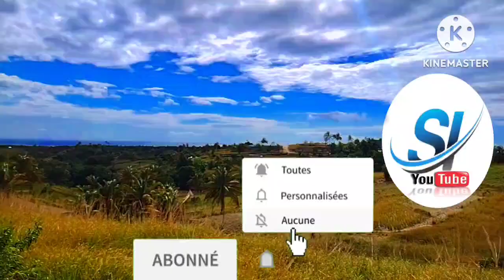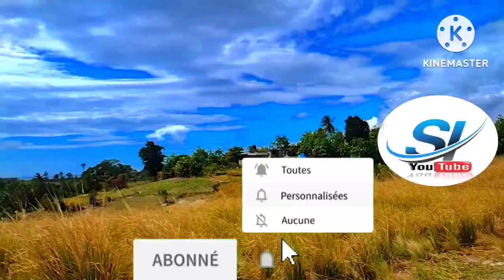𝗬𝗼 𝗷𝘄𝗲𝗻𝗻 𝗚𝘄𝗼𝘂𝗽 𝗠𝗼𝘂𝗻 𝗸𝗶 𝗧𝗼𝘂𝘆𝗲 16 𝗠𝗼𝘂𝗻 𝘆𝗼,,,𝗩𝘄𝗮𝘇𝗶𝗻𝗮𝗷 𝗹𝗮 𝗕𝗮𝘆 𝗧𝗼𝘂𝘁 𝗗𝗲𝘁𝗮𝘆 𝗱𝗲 𝗟𝗮𝗻𝗺𝗼̀ 𝗮,,,𝘃𝗲𝗿𝗶𝘁𝗲 𝗮 𝗲𝗸𝗹𝗮𝘁𝗲.